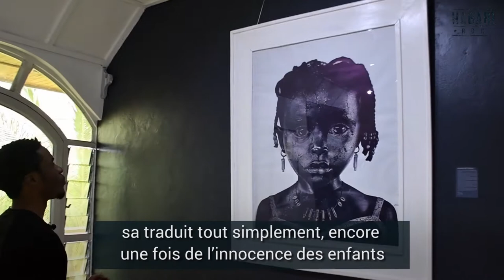Exposition ‘’Neutre : entre mystères et suspens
Plongé dans hyperréalisme, l’artiste Edizon Musavuli nous amène à la frontière entre la réalité et l’art. Que du noir et blanc, bienvenue dans l’exposition ‘’Neutre’’